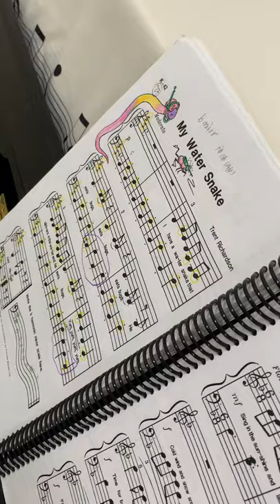SUNBEAMS 3 - MY WATER SNAKE, PIANO PLAYS BY YUH THONG (7 YEARS OLD)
KIDS PIANO
THONG THONG